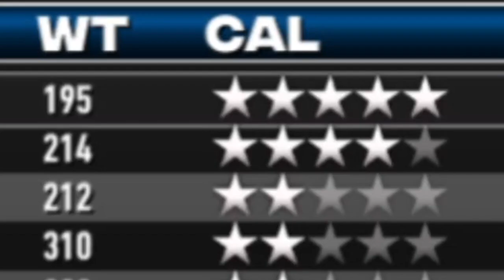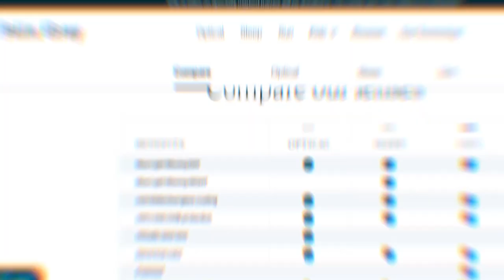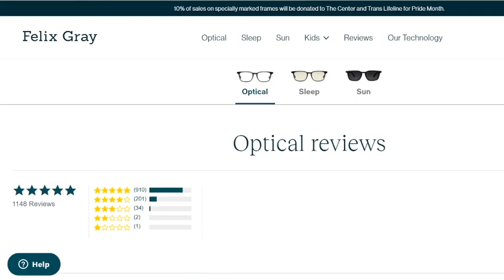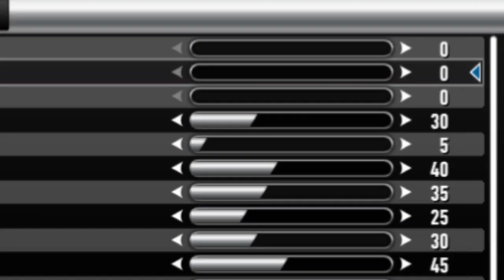OUR FIRST 95 OVERALL PLAYER EVER! l NCAA 14 Prestige Dynasty Ep. 39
Socials -

PerramCrowe